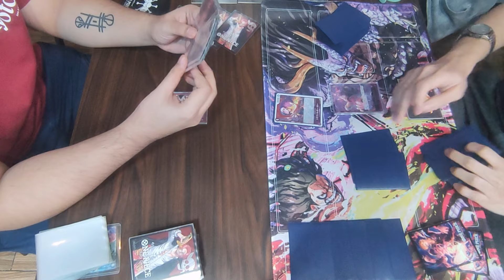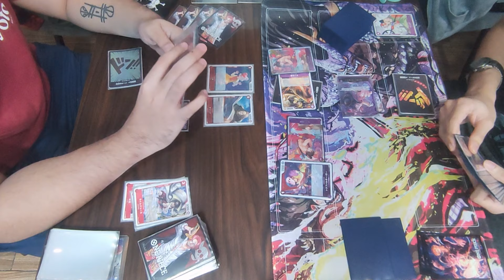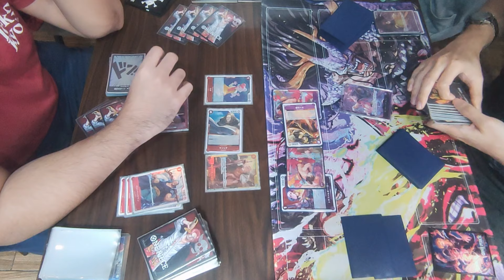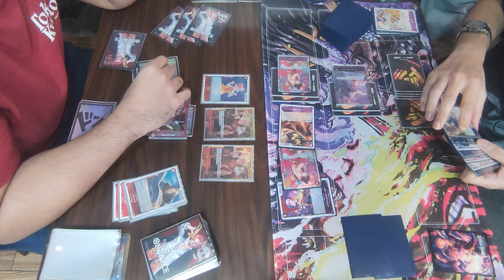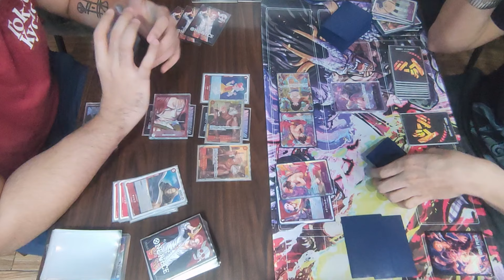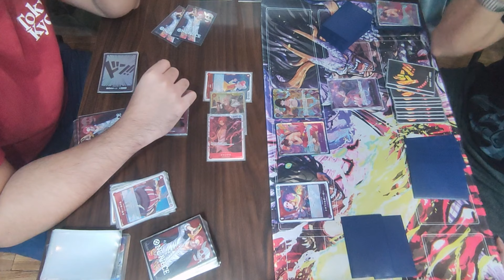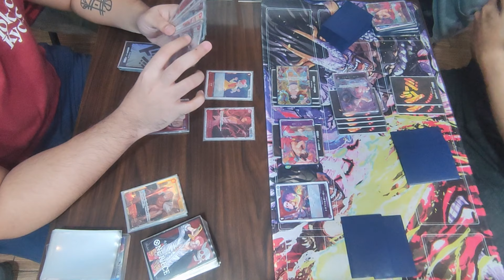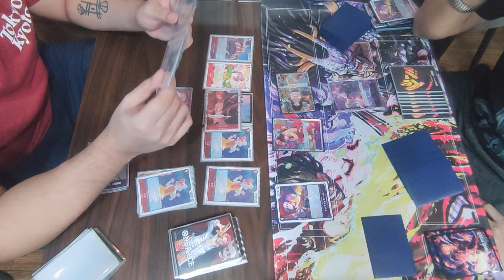[ Block 101 | Standard Battle | Finals ] 🔴 Shanks VS 🟣 Monkey D. Luffy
Standard Battle
OPCG
110824

Round 3

Jason T. [ Shanks ]
VS
Froi [ Monkey D. Luffy ]

We provide videos of a variety of card games that is available. Box Openings, Tournaments, Casual Games, Deck Profiles and many more.